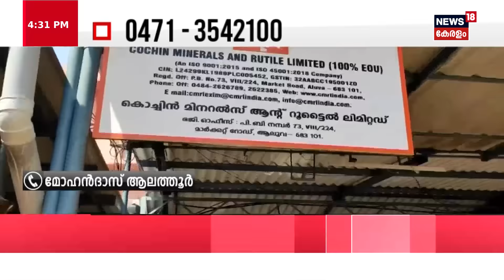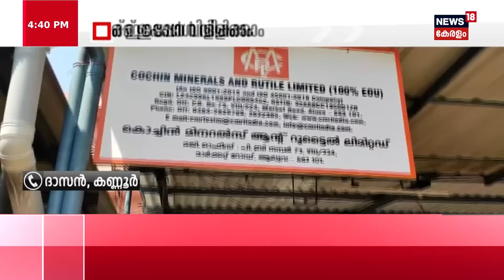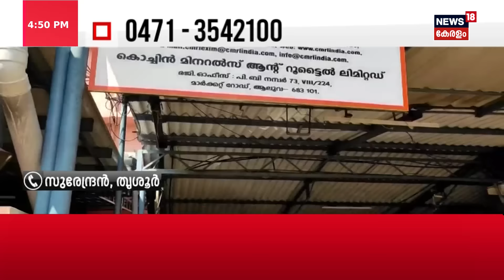Pothuvedhi | Veena Vijayan Controversy | മുഖ്യമന്ത്രിക്കും തിരിച്ചടിയോ ? |SFIO | CM Pinarayi Vijayan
Veena Vijayan Controversy : SFIO അന്വേഷണത്തിനെതിരായ Exalogicന്റെ ഹർജിയിൽ Karnataka high Court വിധിയിൽ വീണാ വിജയന് തിരിച്ചടി .SFIO അന്വേഷണം റദ്ദാക്കണമെന്ന വീണ വീജയന്റെ ആവശ്യം കോടതി തള്ളിയിരുന്നു.